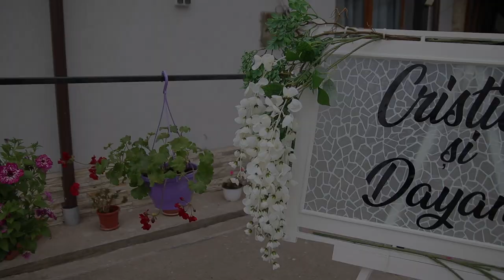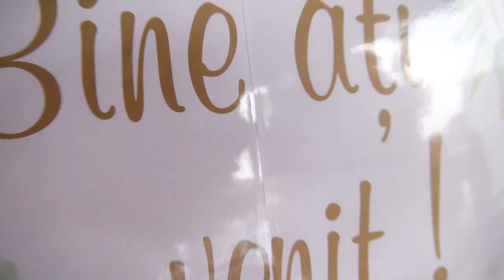Botez Achim Catalin - Cununia Civila Dayana & Cristian